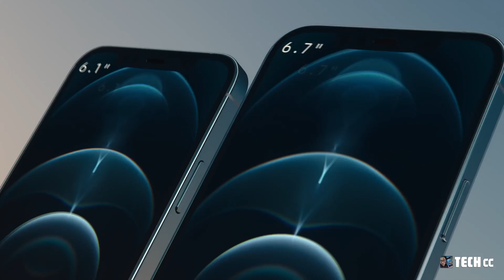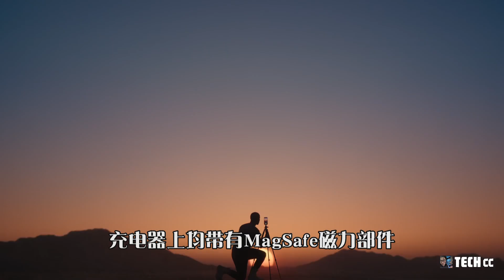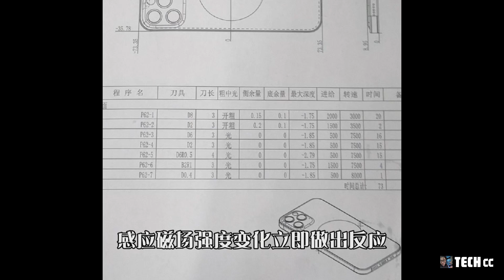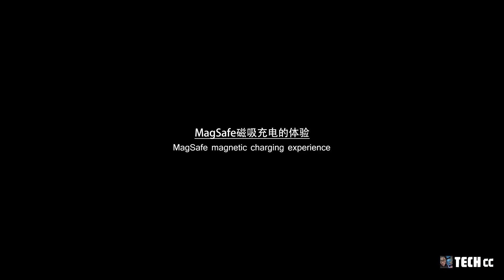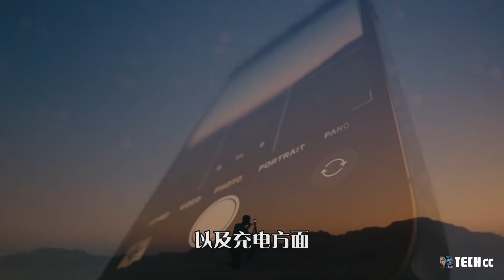iPhone 12系列 - 磁吸无线充电：这东西是技术上的突破，还是另一种思路？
iPhone 12系列已正式发布
首次全系列支持5G
支持20W PD有线快充
并带来全新的MagSafe磁吸无线充电技术
就关于全新的MagSafe磁吸充电技术
那么它带来了那些不同以往的体验
今天这是我们要说的主题

自2017年iPhone8开始
苹果就在所有iPhone机型内加入了无线充电功能
与其他手机无线充电方式使用方式接近
放置在无线充电器上即开始充电
苹果看好无线充电功能
但坦言无线充电依赖于发射线圈与接受线圈的对准
传统无线充电器无法达到随手放置即最佳的效果
放歪了会带来无线充电效率降低
功率上不去、充电慢、发热严重等问题
阻碍着无线充发展也带来不佳体验
苹果从根源出发
推出了全新的MagSafe磁吸充电技术
以解决传统无线充的糟糕体验